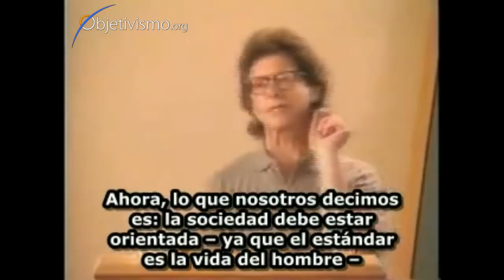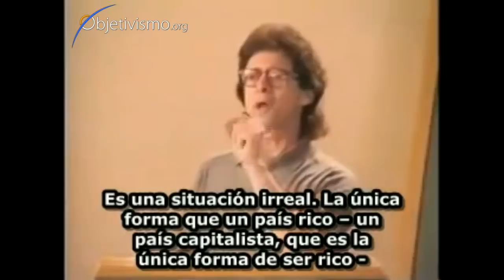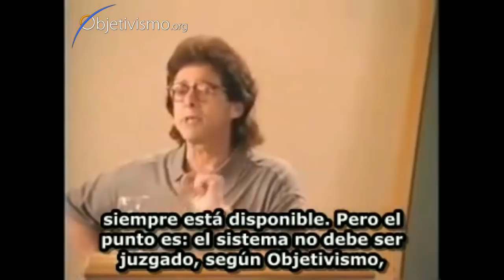¿Qué pasa con los necesitados si el gobierno no cuida de ellos?